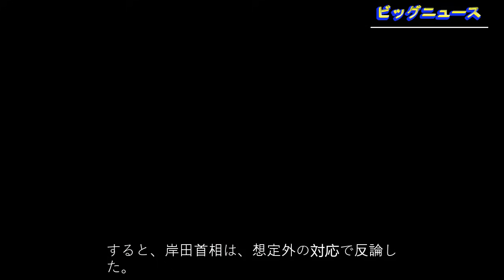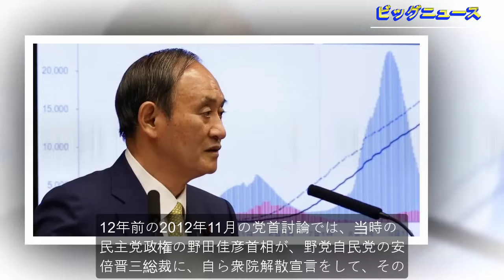最新ニュース 2024年6月27日